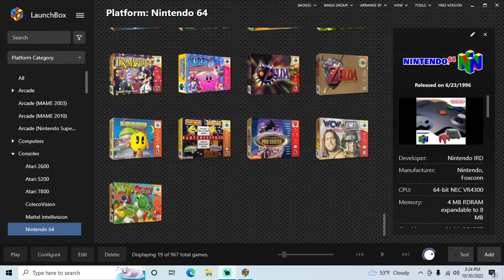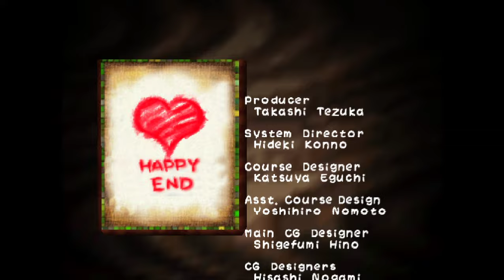Yoshi's Story - N64 playthrough part 2 (recorded 2022-10-30)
During this part I played through the game on Stage 2 of each story page.